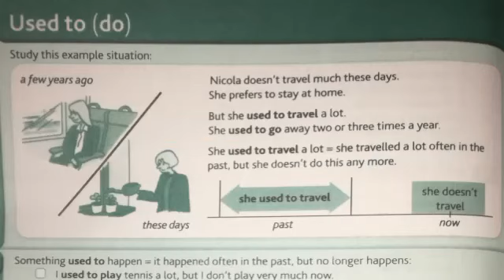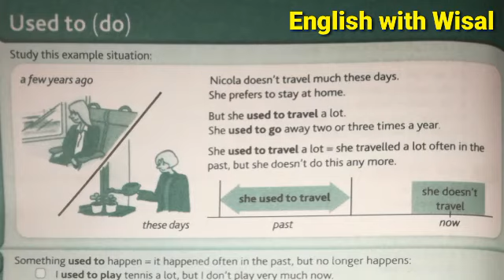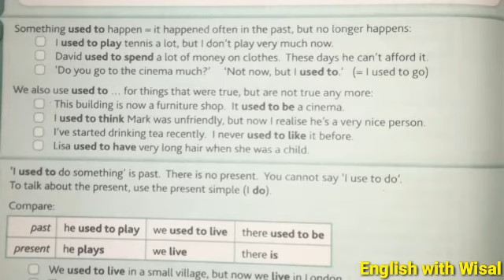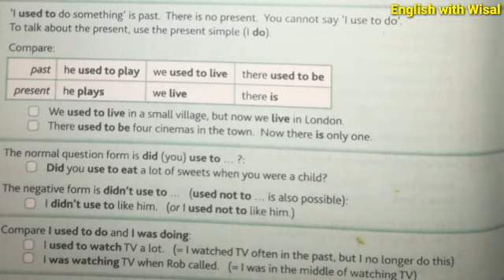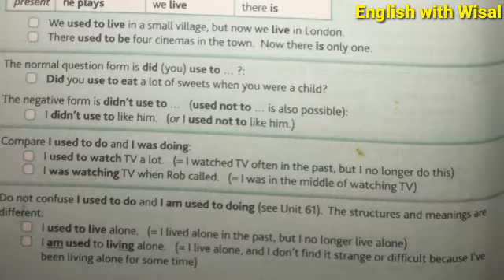Used to | English Grammar through Urdu | English with Wisal | Learn English Grammar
English Grammar is essential for every learner. It helps you improve your syntax.